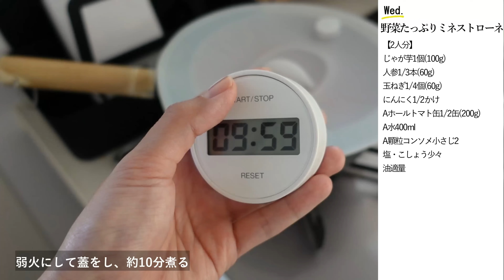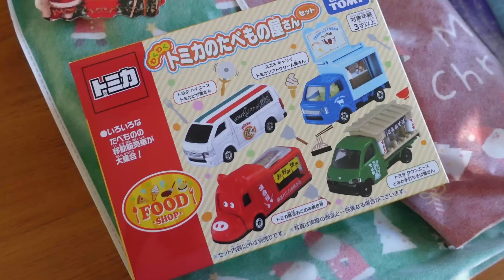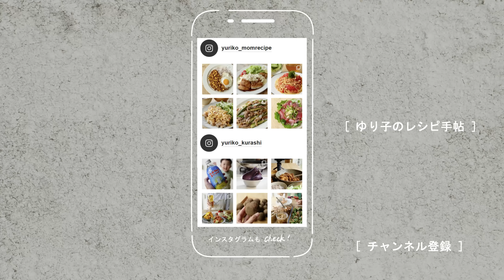【1週間の30分献立＃106】きのこたっぷり♪鮭のムニエル║じゃが芋とひき肉のトマト煮║豚こまとほうれん草の卵炒め║鶏とごぼうのきんぴら║麻婆白菜レシピ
[寒い冬を乗り切る簡単スピード定食をご紹介🥬✨］

ショート動画でレシピをご紹介しています

⛄Rakuten Room
愛用アイテムをまとめています

⛄Radio
Voicyにて食や暮らしについてラジオやってます

⛄Cooking search site
Nadia献立・レシピ検索が便利です

🍳Ingredients

00:26 Monday🌛
鮭の切り身2切れ
ぶなしめじ1パック(130g)
塩・こしょう各少々
片栗粉適量
油適量
Aバター25g
A醤油大さじ1/2
冷凍ブロッコリー80g

じゃが芋2個(200g)
バター10g
青のり小さじ2
塩適量

万能だし600ml
味噌大さじ2～3
ほうれん草1/4袋(50g)
油揚げ1/2枚

06:31 Tuesday🔥
豚ひき肉200g
Aホールトマト缶1/2缶(200g)
Aウスターソース大さじ1
Aコンソメ小さじ1

玉ねぎ1/2個(130g)
きゅうり1/2本(50g)
Aごま油大さじ1
A酢小さじ1
A白いりごま大さじ1/2

万能だし600ml
味噌大さじ2～3
豆腐150g
乾燥わかめ1g

10:31 Wednesday💧
豚こま肉200g
ほうれん草1/2束(100g)
油適量
A溶き卵2個分
Aマヨネーズ大さじ1
塩・粗びき黒こしょう適量
B醤油・みりん各大さじ1
Bバター15g

じゃが芋1個(100g)
人参1/3本(60g)
玉ねぎ1/4個(60g)
にんにく1/2かけ
A水400ml
A顆粒コンソメ小さじ2
塩・こしょう少々
油適量

15:47 Thursday🌳
鶏もも肉250g
ごぼう1本(100g)
人参1/2本(80ｇ)
ごま油適量
A醤油大さじ2
A酒大さじ1
Aみりん大さじ1
A砂糖大さじ1
A鷹の爪(輪切り)1/2本分
白いりごま大さじ1/2

白菜150g
Aすりおろしにんにく1/3かけ分(小さじ1/3)
A鶏ガラスープの素小さじ1
A白いりごま小さじ1
A七味唐辛子適量
A唐辛子(輪切り)1/2本分

万能だし600ml
味噌大さじ2～3
玉ねぎ1/4個(70g)
油揚げ1/2枚

18:50 Friday🍺
豚ひき肉200g
白菜1/4株(250g)
ごま油適量
A生姜(みじん切り)1/3かけ分
Aにんにく(みじん切り)1/2かけ分
A長ねぎ(みじん切り)1/2本(50g)
A豆板醤小さじ1
B水120ml
B甜面醤大さじ1と1/2
B鶏ガラスープの素小さじ1/2
B醤油大さじ1
B片栗粉大さじ1/2
ラー油お好み

乾燥わかめ3g
A水400ml
Aおろし生姜1/2かけ分(大さじ1/2)
Aしょうゆ小さじ1
白いりごま小さじ1